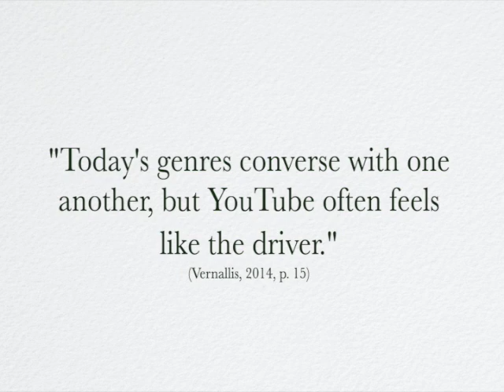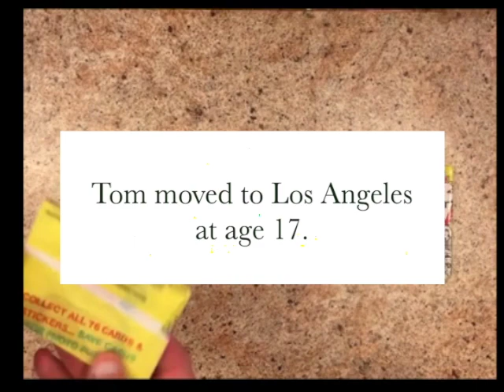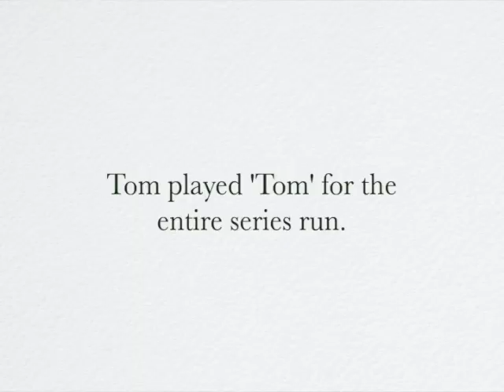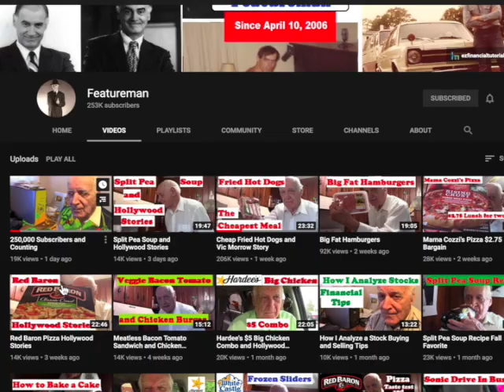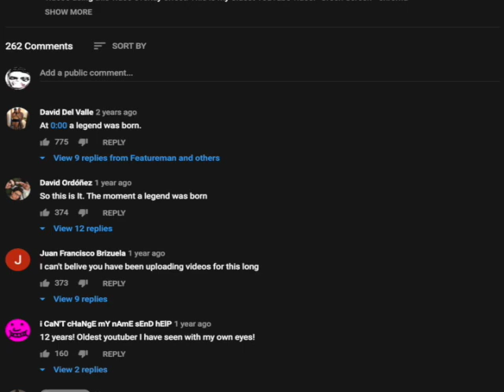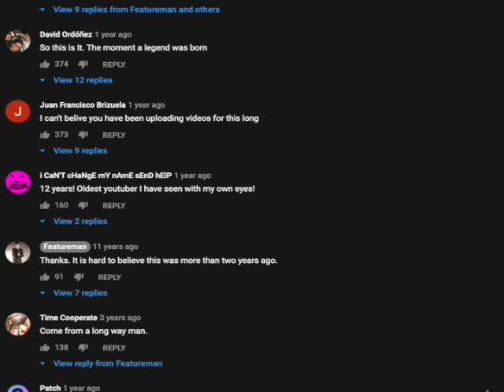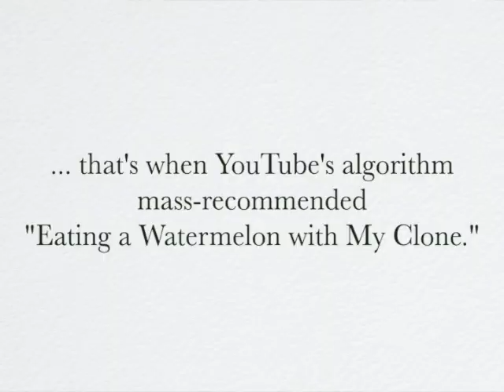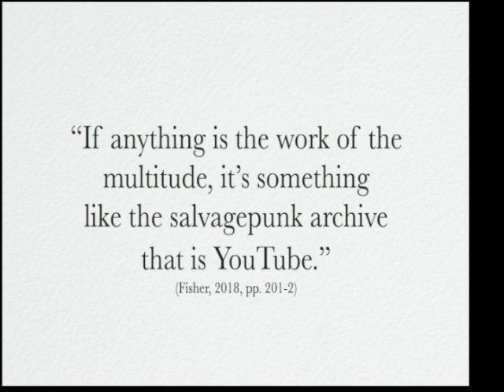Featureman: A Case Study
This video is about Featureman, aka Tom Willett. It was produced for a dual-level media literacy class in the fall of 2020.

Vernallis, C. (2014). Unruly media: YouTube, music video, and the new digital cinema.
     Oxford University Press Inc.

Willett, T. Tom Willett. IMDb.